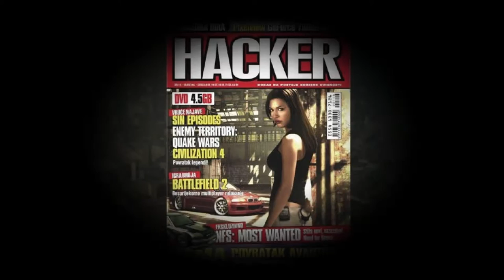Lohralee Stutz Astor (Need For Speed Most Wanted Poster Model)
This model is Lohralee Stutz. This information is confirmed by Habib Zargarpour, who was an art director in Need For Speed Most Wanted (2005).

This video contains photos of a model - Lohralee Stutz Astor and also the pictures where she is with her husband William Astor.

Lohralee Stutz was a canadian model. She was choosen to portray the policewoman in Need For Speed Most Wanted (2005), however later she was replaced by a Canadian actress Simone Bailly.

Nevertheless, Lohralee Stutz was on the poster of Need For Speed Most Wanted (2005).

Used soundtracks for this video

1) Need For Speed Most Wanted OST - The Mann
2) Need For Speed Most Wanted OST - The Heat

If you want to know more information about Lohralee Stutz you can visit these websites: